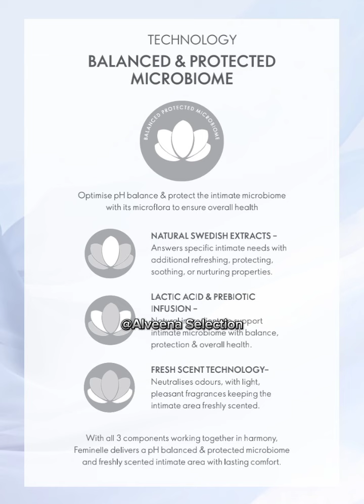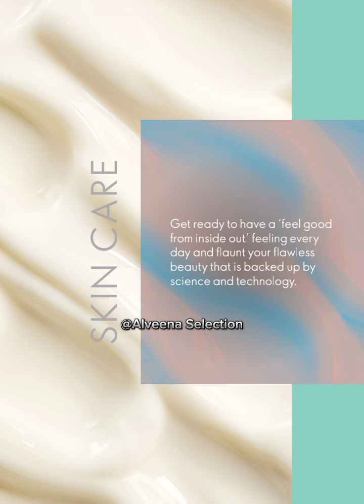New Oriflame Catalogue 2024 full hd || jan till march 2024#oriflamepakistan#oriflamesweden#oriflame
Here is a new full hd catalogue of 2024...can order and avail big discounts@alveenaselection